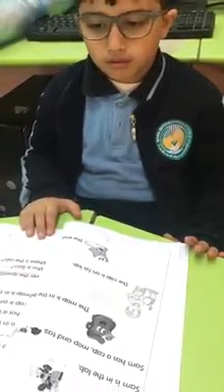Nora_International_Schools(Enjoy reading)American_Schools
Kids are not limited when they love to read
Our amazing kids enjoying reading class
Kg3C
T.Amira